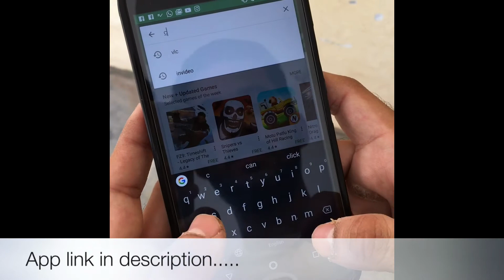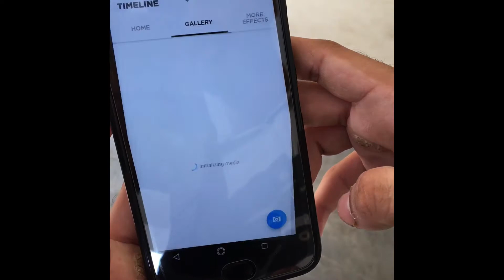Live photo feature on any Android smartphone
Hello dosto,
Aapka bahot bahot swagat hai Tech Matters k naye video main jaha hum baat karenge k kese aap iPhone k live photo feature Ko use karte hai kisi bhi Android smartphone main.
Mujhe ummed hai aapko video pasand aayega 😇

Saare jahan se achha hindustan hamara🇮🇳